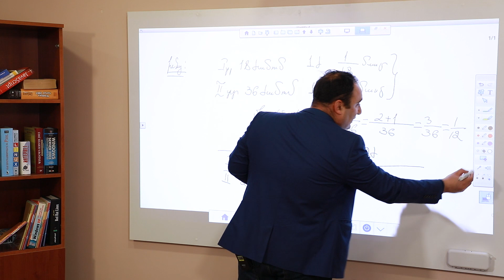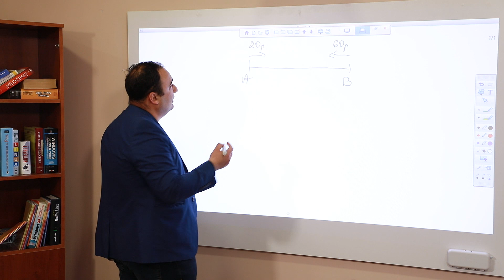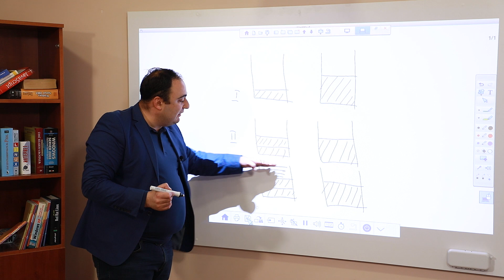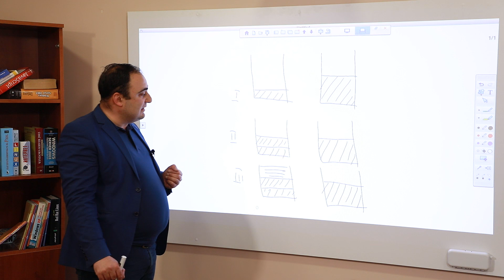Համատեղ աշխատանքի խնդիրներ․ 5-րդ դասարան